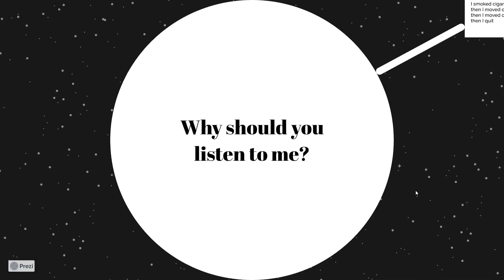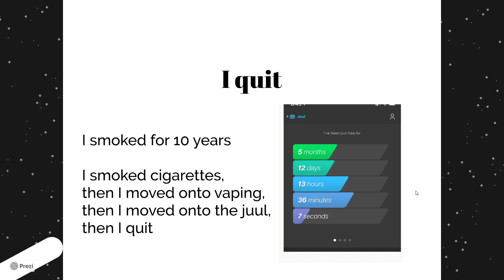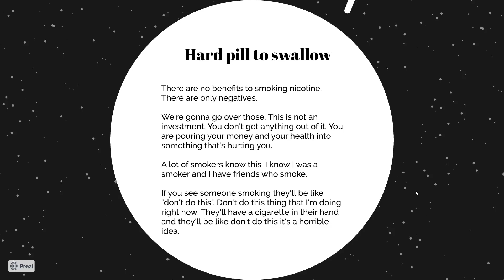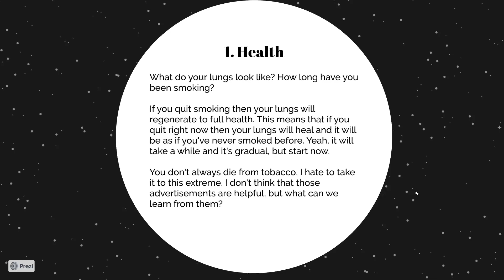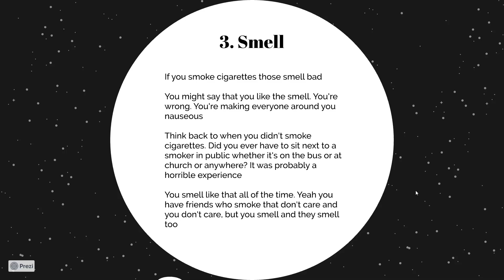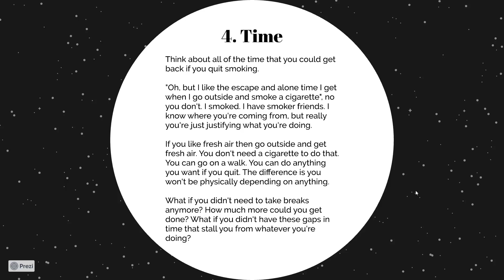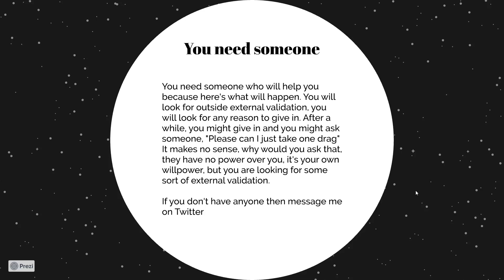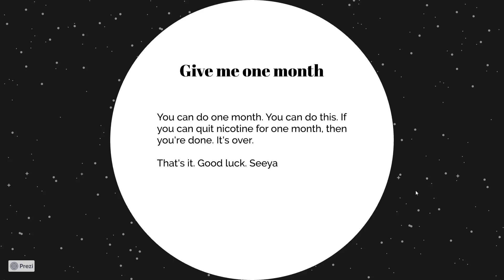How to Quit Smoking Nicotine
First I want to tell you why you should listen to me, then I’ll hit you with a hard truth, then we’ll go over 4 benefits to quitting, and then we will go into how to actually quit smoking

So here’s the thing: 1 month. Give me 1 month. If you can quit smoking for one month then you’re done. You lose the cravings. You lose the physical dependency. You’re done. You’re free

How do I know this? Because I did it. I smoked for 10 years. I started smoking cigarettes and then I started vaping and I was like this is so much better, it wasn’t, and then I started the juul which I think was the worst of them all. Why? Because I took drags every two minutes. My physical addiction was real. I probably bought 1 pack every two days so I smoked one or two juul pods every day. They say that one of those pods has the same nicotine as a pack of cigarettes so it’s significantly more addictive and more expensive

Hard pill to swallow:
There are no positives to smoking nicotine. Only negatives